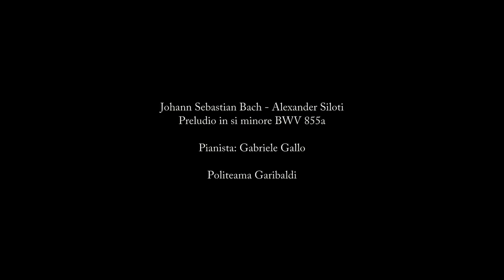Gabriele Gallo 11y, plays prelude in B minor (Bach / Siloti)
Nato nel  2002  a Palermo, è allievo di Irene Inzerillo al Conservatorio di Musica V.Bellini di Palermo e dal  2011 frequenta il Progetto GMC per allievi di particolare talento, da lei ideato.
Nel luglio 2012 è risultato vincitore della "Young Talent Special Mention" all'International Ibla Competition e nel maggio 2013 ha debuttato alla prestigiosa Carnegie Hall di New York e alla New York University, ricevendo consenso unanime e il premio del pubblico.
Ha vinto diversi concorsi nazionali e internazionali e a soli otto anni ha debuttato al Politeama Garibaldi di Palermo.
Ha partecipato alle Masterclasses tenute da Irina Plotnikova, Anna Kravtchenko, Giuseppe Andaloro, George Cables, Christian Ruvolo.
Dal 2012 studia composizione al Conservatorio V.Bellini, nella classe del M° Loris Capister.
Nel 2013 si è esibito al Concerto di apertura del Congresso Europeo AEC.
Ha studiato inoltre jazz con Dario Carnovale e al Brass Group con  Bepi Garsia, Rita Collura e Diego Spitaleri.
Nel giugno 2014 ha eseguito il concerto in re minore di Johann Sebastian Bach BWV 1052 al Politeama Garibaldi, accompagnato dall'Orchestra Sinfonica Siciliana, sotto la direzione di Michael Balke. Il 5 Luglio 2014 ha ricevuto a Siracusa l'ambito "Premio Feste Archimedee", come miglior talento siciliano dell'anno.